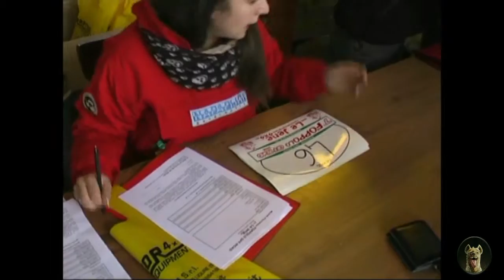Foppolo off-road 2016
Raduno fuoristradistico Foppolo off-road 1-2 ottobre 2016
7° memorial Marco Bonacina organizzato dal club Le Jene 4x4.